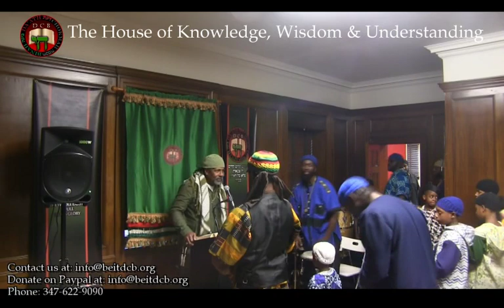Cf. Prince Yeriel | 2 Samuel 21-22 |David Avenges the Gibeonites/Praise for God’s Deliverance